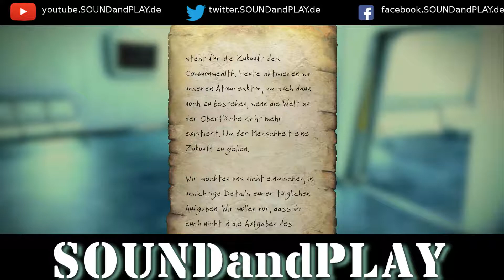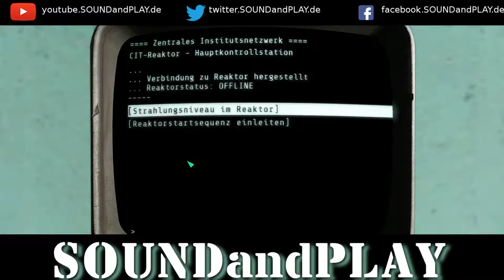FALLOUT 4: Zwischen den Szenen - Teil30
ZWISCHEN den SCENEN !!

Ich wünsch euch viel Spaß beim schaun... Dicken Gruß

« Ihr habt fragen? »